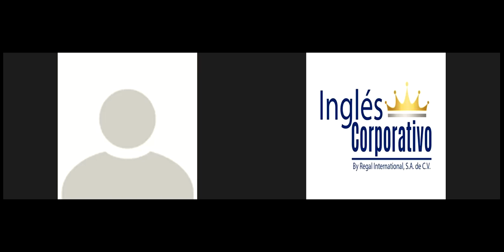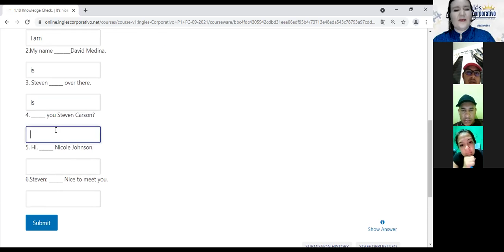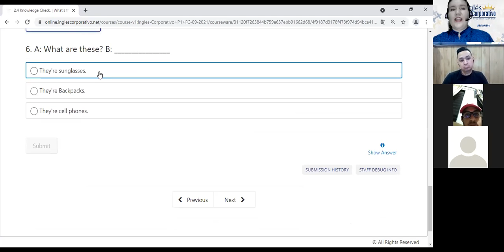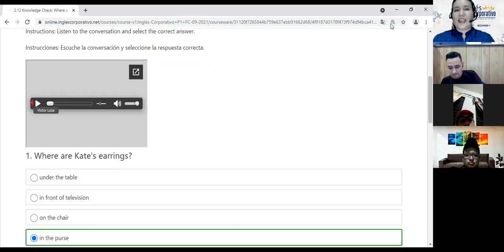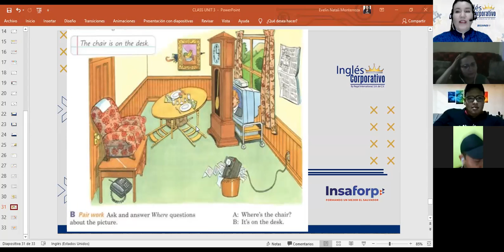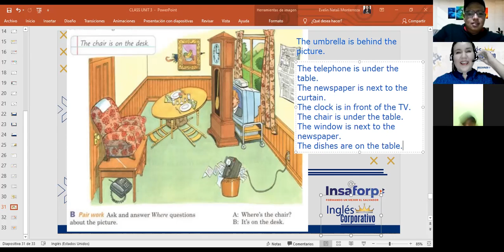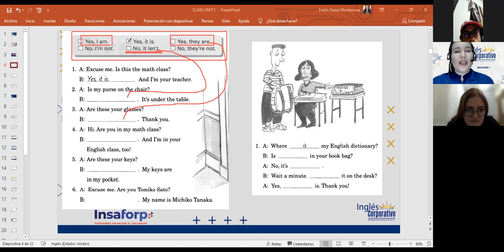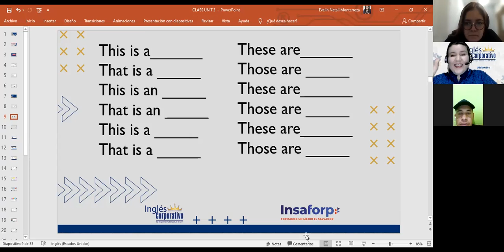Inglés Corporativo-Midterm Review-Prepositions of place-Day 7